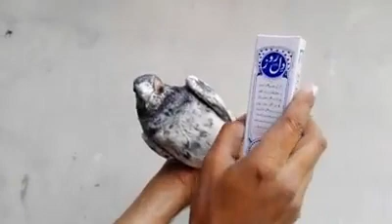Kaboteron Ki Bimari Aur Unka Ilaaj (Part- 1/4)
Kaboter Expert... Faraz contact (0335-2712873) from 11 am till 5 pm.